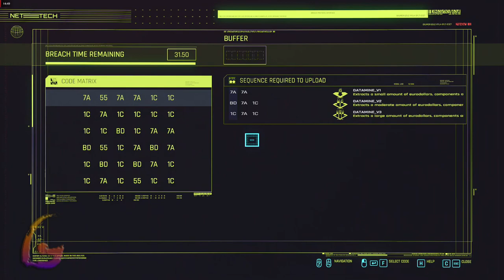Cyberpunk 2077 [Riders on the Storm - Gig No Fixers] Gameplay Walkthrough [Full Game] No Commentary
Cyberpunk 2077 Gameplay Walkthrough [FULL GAME] No Commentary will include the full game story on PC. This Cyberpunk 2077 Gameplay Walkthrough Full Game No Commentary is 60fps and will be in either 1080p or 1440p and will include a Gameplay Walkthrough of the Full Game Movie or All Cutscenes Longplay edition of Cyberpunk 2077 which is No Commentary, most likely in a video after the ending of the game Gameplay Walkthrough.

Cyberpunk 2077 is an action role-playing video game developed and published by CD Projekt. The story takes place in Night City, an open world set in the Cyberpunk universe. Cyberpunk 2077 was released for PlayStation 4, Stadia, Windows, and Xbox One on 10 December 2020.

00:00 - Riders on the Storm
-15:00 - Find Soul

32:00 - Cyberpsycho Sighting: The Wasteland
39:00 - Gig: No Fixers
47:00 - Gig: Flying Drones
53:00 - Gig: Tyger and Vulture
1:02:00 - Gig: Until Death Do us part